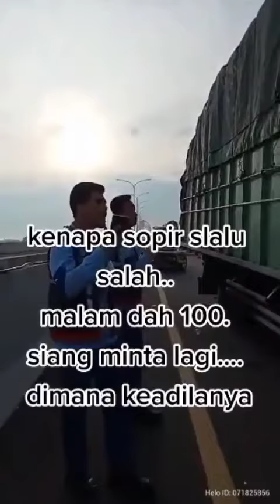Romansa Sopir Truck Viral Petugas Tol Kayu Agung Melakukan Pungli Terhadap Sopir Truk